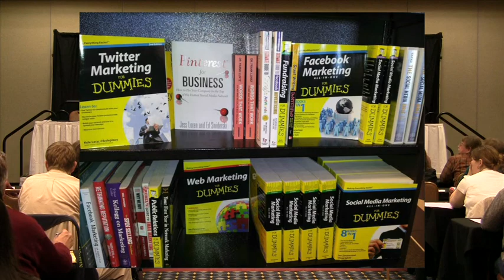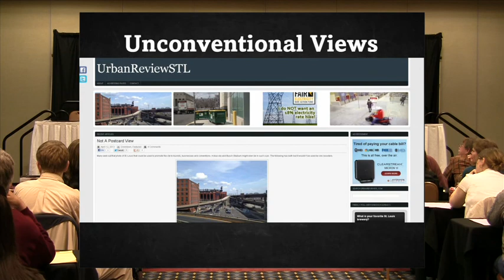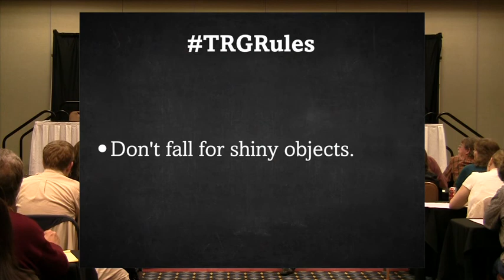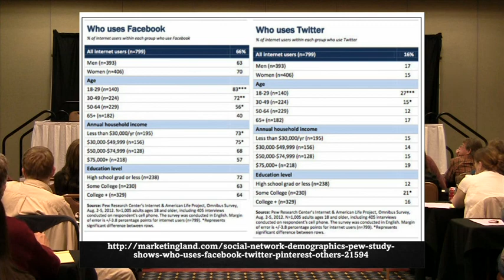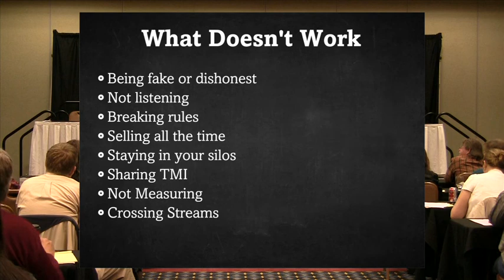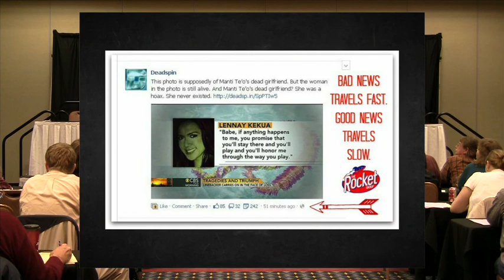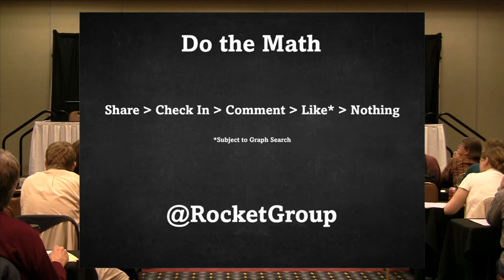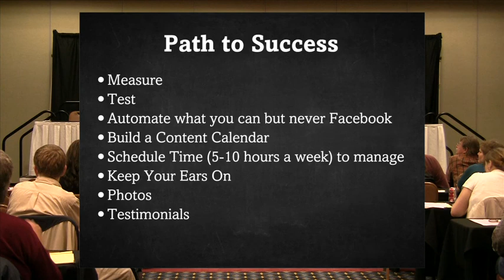Social Media Presentation to the Missouri Travel Council - The Rocket Group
Gus Wagner of The Rocket Group discusses Social Media do's and don'ts, platforms, and best practices with The Missouri Travel Council. Filmed April 18, 2013 in Jefferson City, MO.